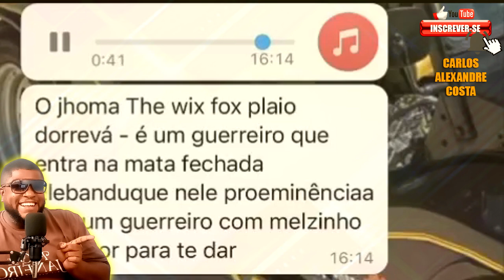O MELHOR DO CIRCO GOSPEL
As heresias estão rompendo de todos os limites principalmente entre os pentecostais. Hoje assistiremos vídeos engraçados do mundo gospel. Assista o vídeo, se divirta. Deus te abençoe.

***ÁREA VIP***

***FALE COMIGO***